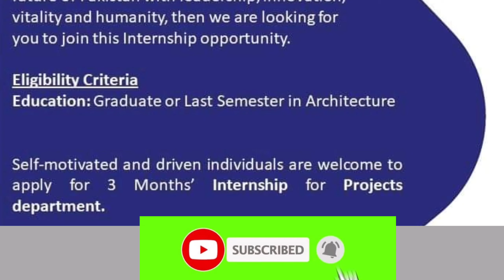EBM Internship Program 2022 for Graduates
EBM announced 3 month internship program for graduates and last semester of architecture . Apply online in this project to get experience. Great internship opportunities 2022 for graduates.